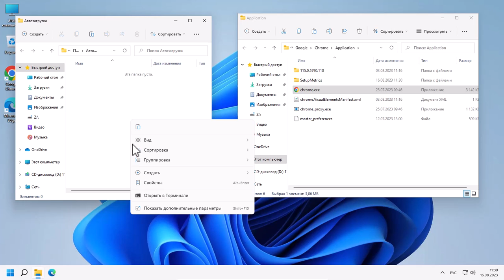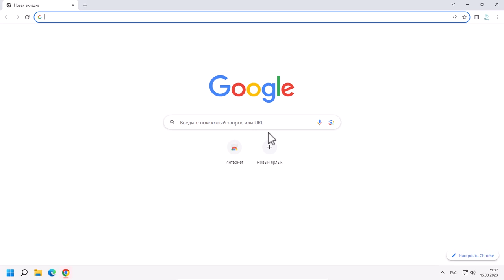Как добавить программу в автозапуск Windows 11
В этом видео уроке показывается, как добавить приложение в автозапуск Windows 11. Хотя также вы можете добавить программу в автозапуск и Виндовс 10.

Команда для открытия папки "Автозагрузка": shell:startup

00:00 Вступление
00:05 Как добавить
00:49 Проверяем результат